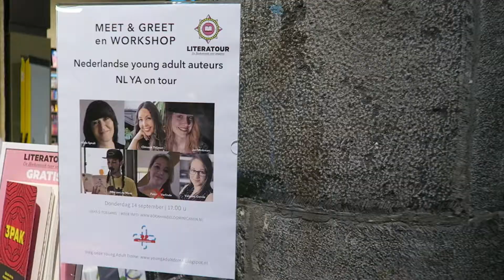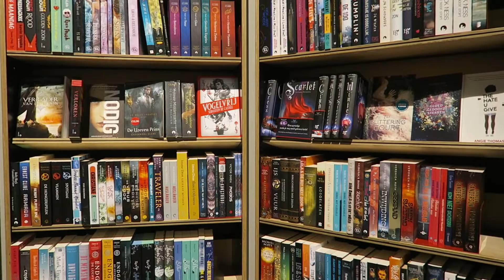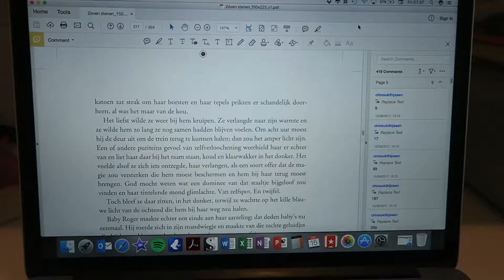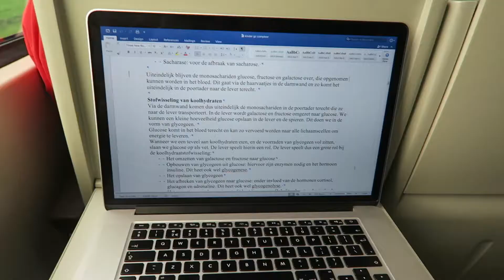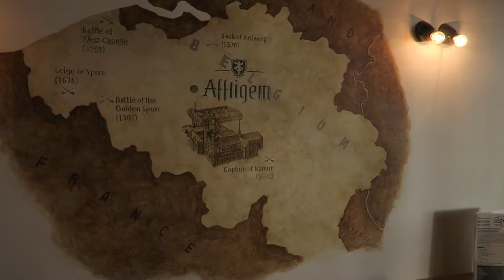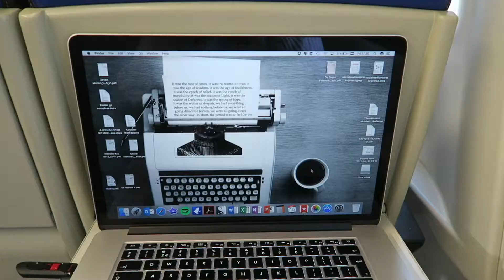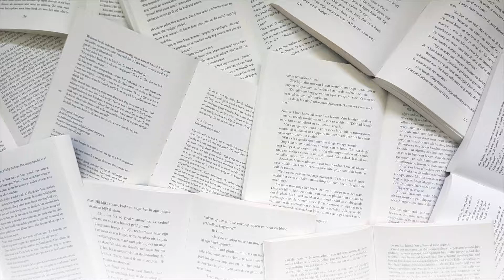WEEKVLOG: De Dominicanen is echt de mooiste boekhandel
In deze vlog ga ik naar een young adult-event in de Dominicanen, de boekhandel waar ik al zo lang naartoe wilde, en ga ik naar de samenwerkingsdag van Zakenmeisje.

Behind the Books